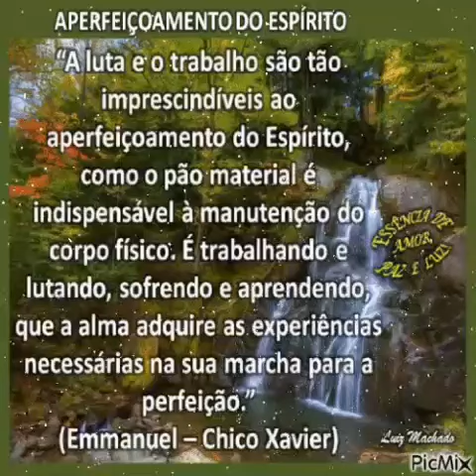Aperfeiçoamento do Espírito... Emmanuel/Chico Xavier! Maravilhosa reflexão!